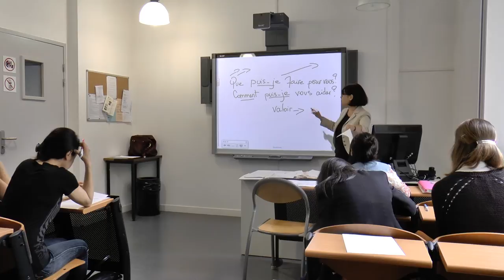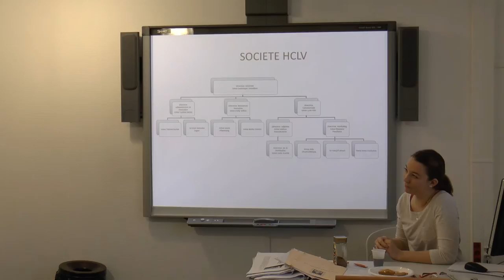Français des affaires aux Cours de civilisation française de la Sorbonne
Cours de civilisation française de la Sorbonne